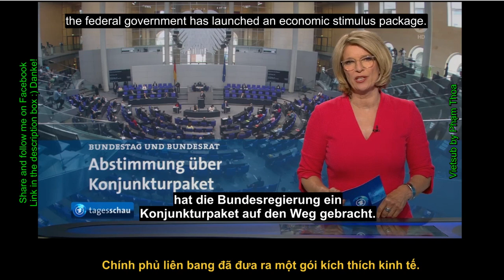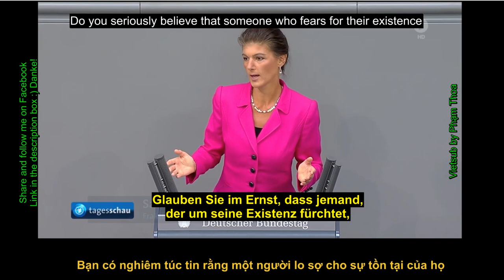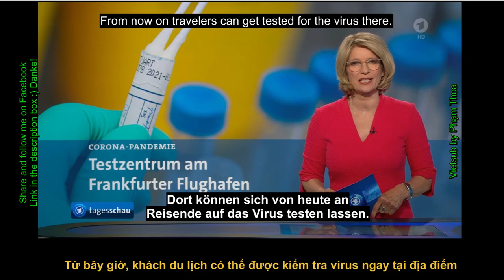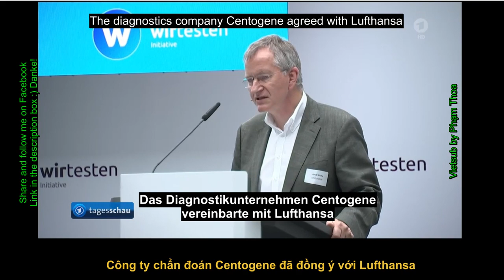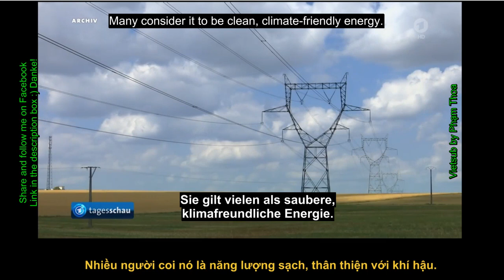TIN TỨC NƯỚC ĐỨC MỚI NHẤT 29.06.2020 Trung tâm xét nghiệm Corona được mở tại Sân bay Frankfurt